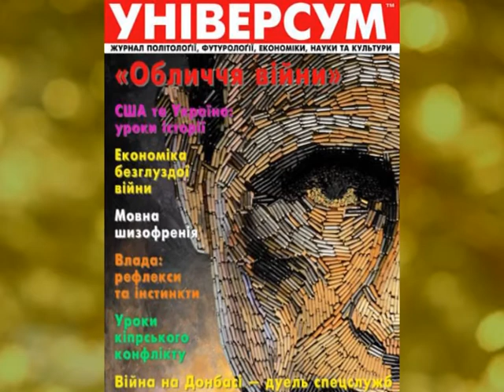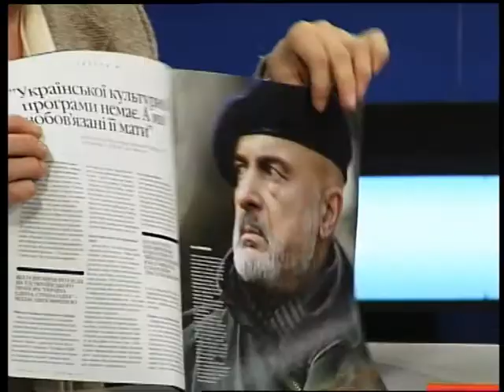Софія Кохмат. "Відкрита студія". Українська мова та культура. 04.03.16